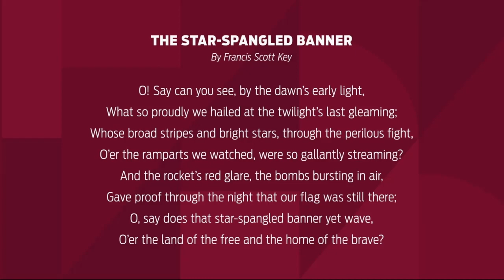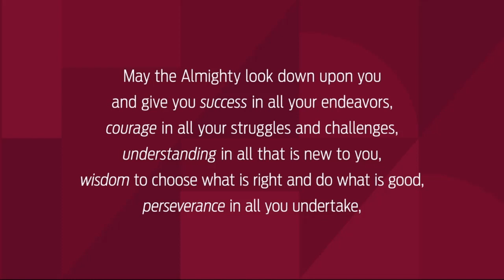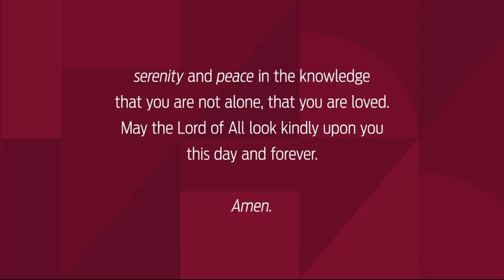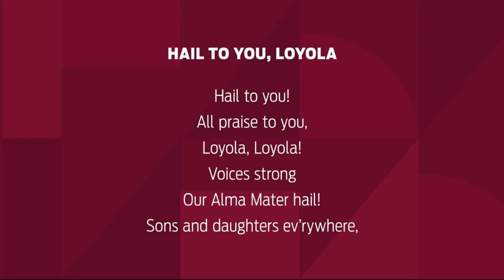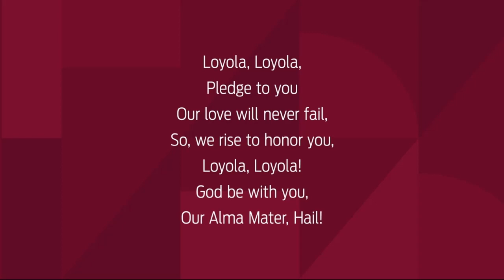College of Arts and Sciences Commencement Ceremony 2024 (PM)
College of Arts and Sciences Commencement Ceremony 2024 (PM), May 10, 2024